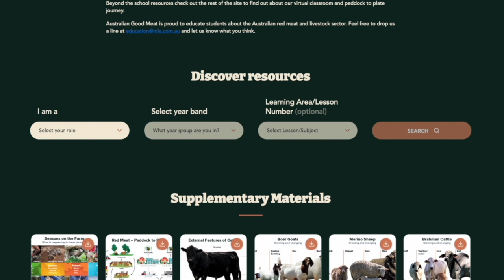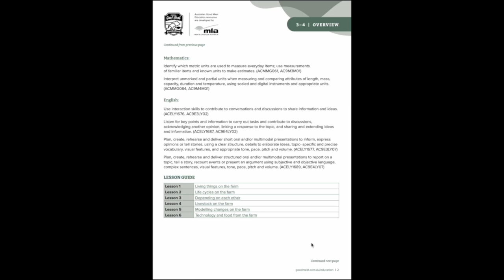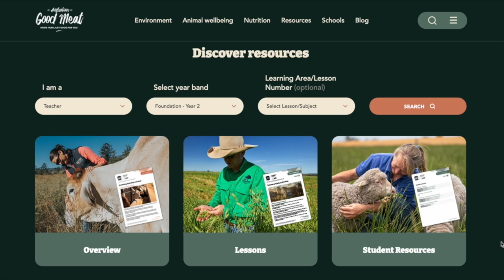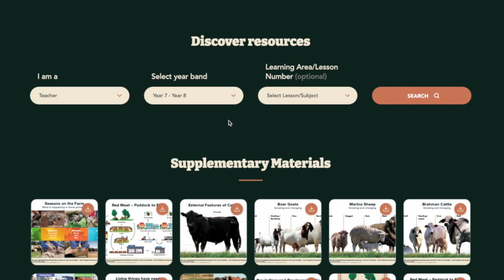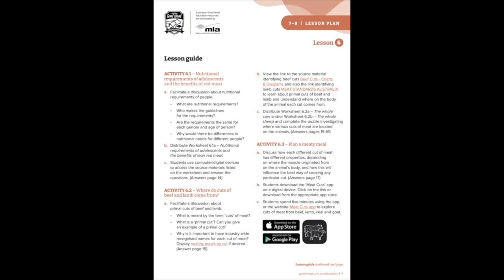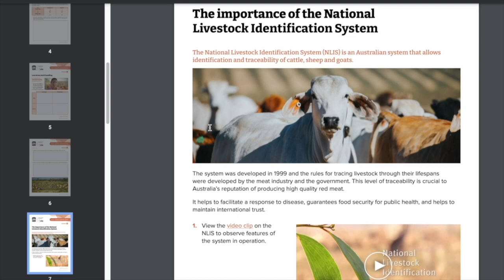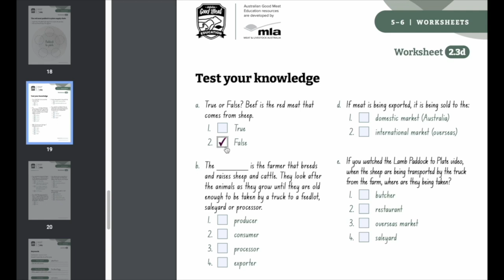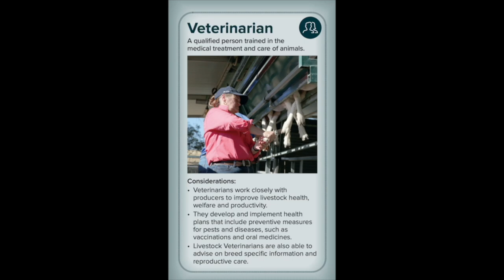Overview Teacher Video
Learn how to navigate the fabulous red meat and livestock resources that will provide your students with a comprehensive understanding of how food gets from a paddock to their plate.